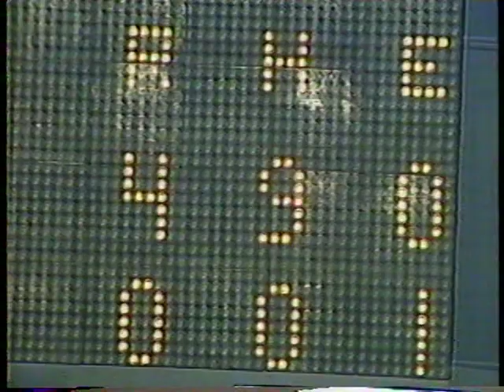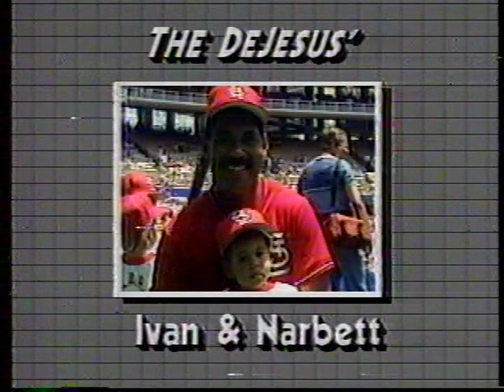Dodgers vs Cardinals (7-6-1985)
It's the Dodgers' Bob Welch starting against the Cardinals immortal Kurt Kepshire, but more importantly, it's Vin Scully and Joe Garagiola on the NBC Game of the Week, July 6, 1985.